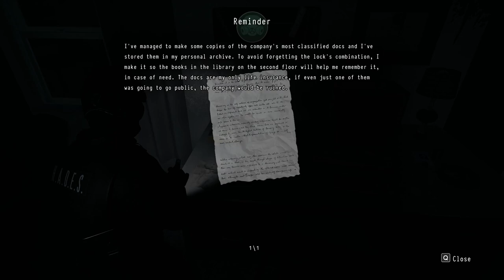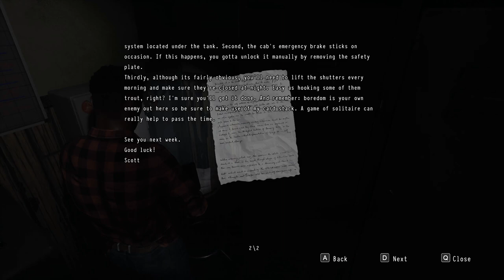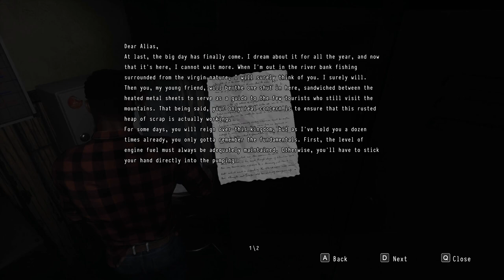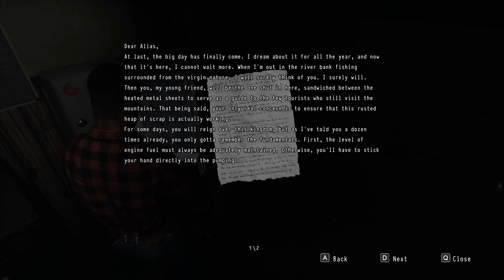Daymare 1998-Part 3